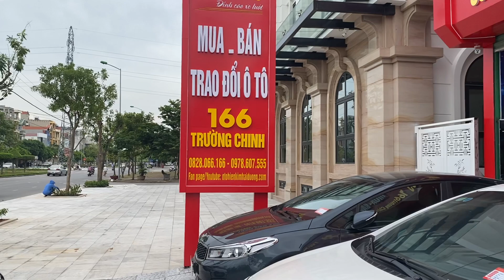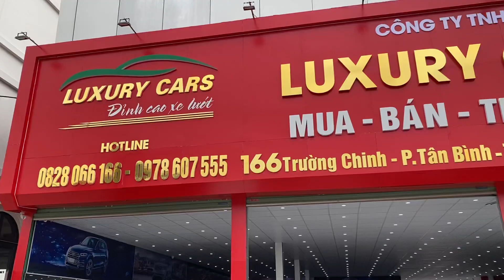🔴 Siêu đẹp. Toyota Altis 2013 -1.8MT. Giá 435tr. LH 0978.607.555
💎💎💎 Bền bỉ , tiết kiệm nhiên liệu, đồ đạc dễ thay thế vẫn là mẫu xe được ưa chuộng tại Việt Nam
💥💥💥 Toyota Atils 1.8MT-sx2013 tư nhân chính chủ chạy chuẩn 13V đẹp long lanh từ trong ra ngoài, sơn vỏ nội thất cực tươi
👉 Chất lượng xe cam kết bằng văn bản 💯 không tai nạn, 💯 không ngập nước,💯 Máy nguyên zin
👉 Giá 435tr - Hỗ trợ rút hồ sơ gốc
👉 Xem xe tại Luxury Cars 166 Đường Trường Chinh- P. Tân Bình- TP Hải Dương